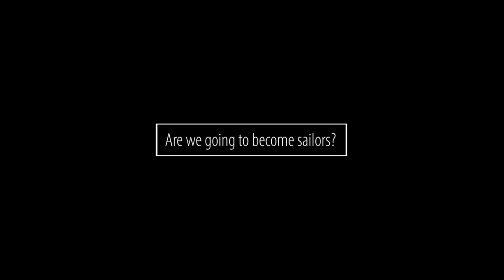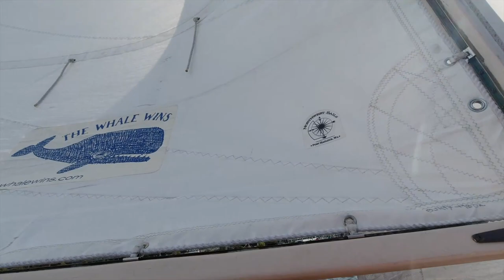We traded our motor for wind | Boating Journey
In episode 82 we traded our motor for wind by learning to sail on a fractional sailing boat, a Blanchard Junior Knockout. This is a 20' sailing boat that is part of the livery for the Center for Wooden Boats on Seattle's Lake Union.

Come along and see how well we did going from a power boat to a sail boat. Do we decide to trade in our power boat for a sail boat? Find out.

Thank you for following our channel. and on social @BoatingJourney

We have some great tours coming up, plus our trip to the BVI's on a catamaran in February.
Cheers, Ally & Scott